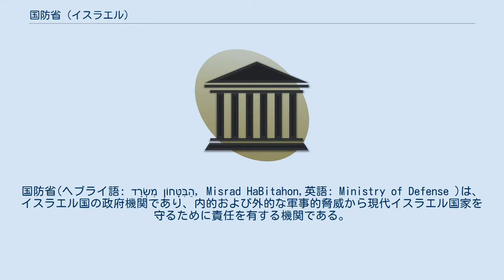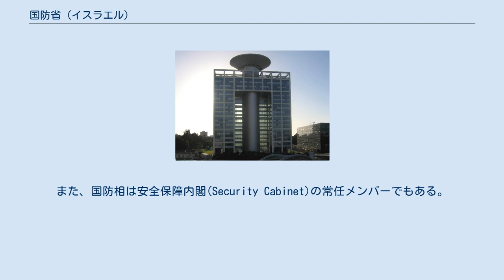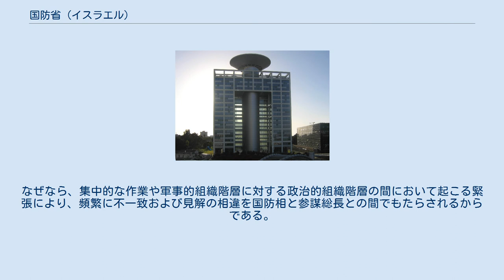国防省 (イスラエル)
国防省(ヘブライ語: מִשְׂרַד הַבִּטָּחוֹן‎, Misrad HaBitahon,英語: Ministry of Defense )は、イスラエル国の政府機関であり、内的および外的な軍事的脅威から現代イスラエル国家を守るために責任を有する機関である。
 政治的なトップは国防相であり、官庁はテルアビブにあるハキリヤに位置している。
 国防省は、イスラエル国防軍(IDF)、イスラエル・ミリタリー・インダストリーズ(IMI)、イスラエル・エアロスペース・インダストリーズ(IAI)を含め、イスラエル治安部隊 (Israeli security forces)のほとんどを監督している。
 国防省は、イギリス軍がパレスチナを退却し、イギリス委任統治領パレスチナが終わりを告げた際に、イスラエル国家が形成されると同時に創立された。
イギリスの統治中に勃興したハガナーなどの民兵組織は終わりを遂げ、正式に作られたユダヤ人国家の国軍へと取って代わられた。
初代国防相は、 イスラエル独立宣言が発せられた同日の1948年5月14日より、臨時で務めた初代首相のダヴィド・ベン＝グリオンである。
 ヘブライ語による呼称としては、国防省・国防相の「国防」には安全保障や治安を意味するビタホーン（英語の securityに相当）が、一方で国防軍の「国防」には防衛を意味するハガナー（同じく defense に相当）が用いられている。
 イスラエル国防相 (ヘブライ語: שַׂר הַבִּטָּחוֹן‎, Sar HaBitahon, lit. 英語: Minister of Security)は、国防省のトップである。
ポストは、イスラエルの内閣において2番目に重要な位置であると考えられ、通常は副国防相を置いている。
また、国防相は安全保障内閣(Security Cabinet)の常任メンバーでもある。
 現在の国防相は、独立(Independence)のリーダーのエフード・バラックである。
 国防相は非常に重要な職のため、現役の首相はその職務に加えて頻繁に兼任していることがある。
過去の国防相で16人中7人が現役の首相であった。
 なお、モーシェ・ダヤン、イツハク・ラビン、エフード・バラックおよびシャウル・モファズの4人は、イスラエル国防軍の元参謀総長であった。
 国防相は、そのポストにおける職務の中で、行政拘禁を要求することができる。
なぜなら、集中的な作業や軍事的組織階層に対する政治的組織階層の間において起こる緊張により、頻繁に不一致および見解の相違を国防相と参謀総長との間でもたらされるからである。
 1 首相と兼任 2 その時点でクネセト議員では無い 3 任命時、バラックはクネセト議員では無かったが、後に選出された 国防省の建物(ハキリヤ HaKirya)